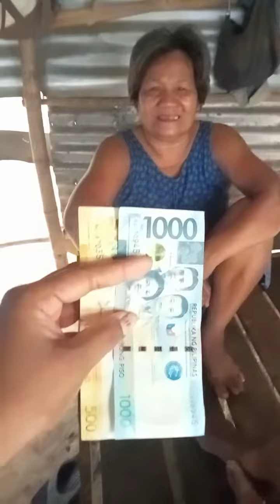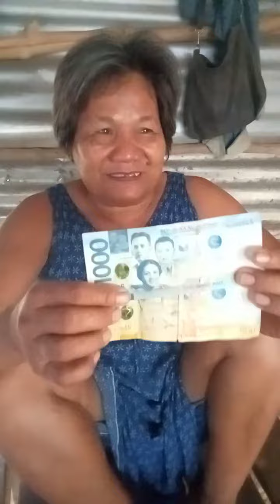Mudra's birthday (July 04)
Binigyan ko Ng konting pera para nmn kahit papano sumaya Siya! Love you mudra